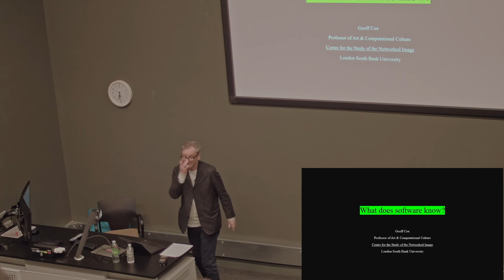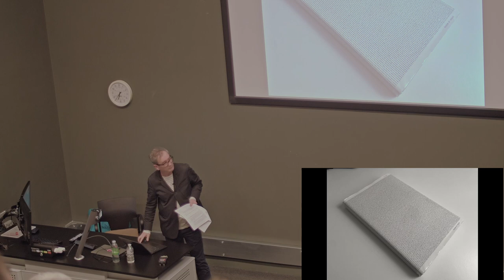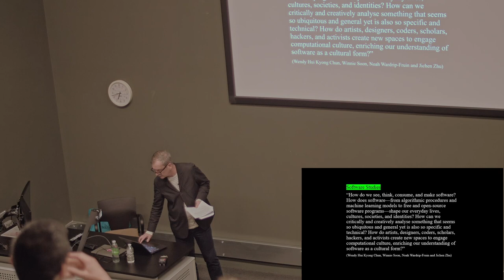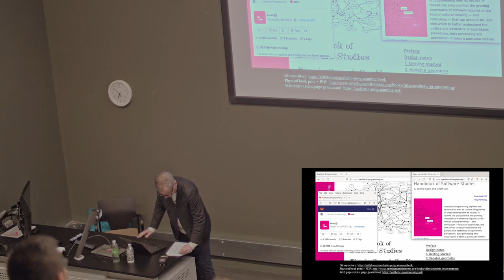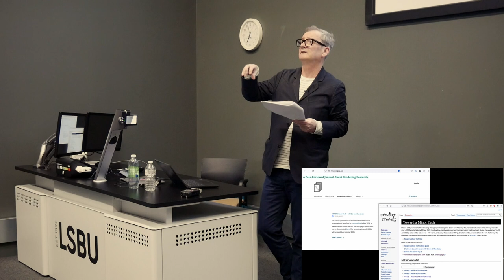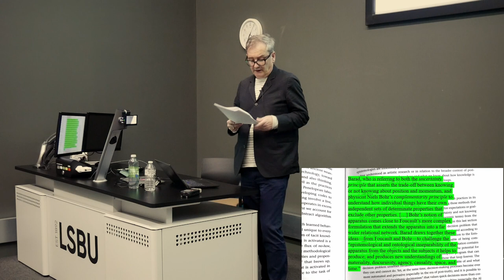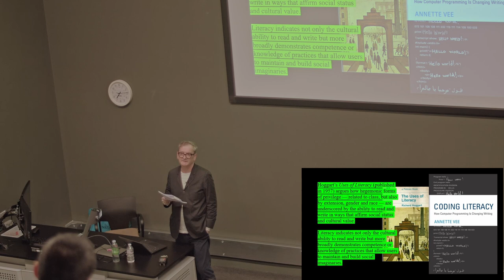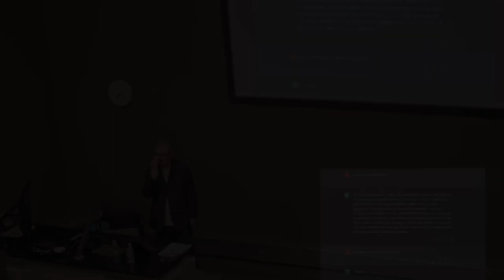What does software know? By Professor Geoff Cox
Looking beyond technical know-how to knowledge practices within art and culture

By Professor Geoff Cox PhD, Professor of Art and Computational Culture, School of Arts and Creative Industries, LSBU

Description: Software Studies is an interdisciplinary field that has developed to better understand the social and political effects of computational objects, processes, practices, and infrastructures. The lecture takes its point of departure in previous research projects and publications, and elaborates on current interests that include experimental publishing, computational aesthetics, and machine vision. What is at stake is how forms of power are operationalised through computational processes, and as such there is a perceived need to look beyond the acquisition of technical know-how alone to knowledge practices more commonly associated with art and culture.

Biography: Geoff Cox is Professor of Art and Computational Culture, co-Director of Centre for the Study of the Networked Image, and co-Director of MA Curating Art and Public Programmes (in collaboration with Whitechapel Gallery). His research interest in software studies and contemporary aesthetics is reflected in the collaborative publications Speaking Code (MIT Press, 2013), Aesthetic Programming (Open Humanities Press, 2020), and Live Coding (MIT Press, 2022).

This lecture was recorded on 3 May 2023.